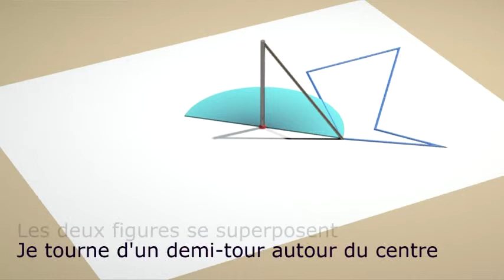Symétrie centrale définition par demi-tour vue 02